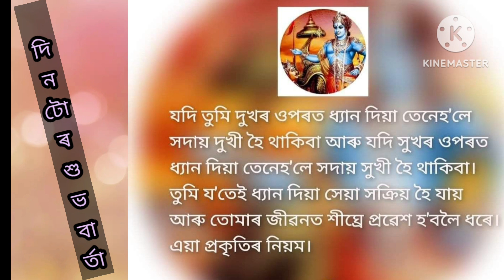আজিৰ দিনটোৰ তাৎপৰ্য, ৩ মাৰ্চ